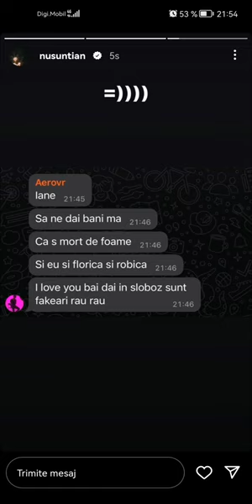Șarpele de Aerozen răspunde la spusele din podcast